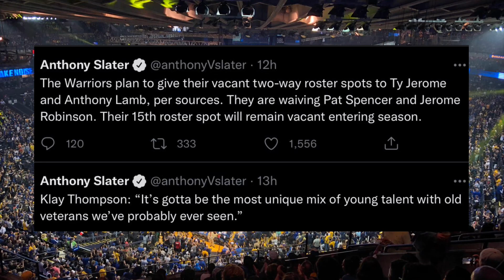BREAKING: Golden State Warriors OFFICIAL 2022-2023 Season Roster (October Update)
BIBLE VERSE- “Just as the Son of Man did not come to be served, but to serve, and to give his life as a ransom for many.” Matthew 20:28 (CSB)

I have four videos coming out in the next five days, which is something I haven’t done in nearly 9 months. I hope to get the channel back on track, but it is very hard to make videos with how busy I’ve been. I’ll do what I can, but making videos in bulk like this and uploading them on nearly consecutive days seems to be the move. Either way, there are plenty of other Warriors and NBA YouTubers to watch, so I encourage you all to check out their channels! They often make much more in-depth, up-to-date content with better audio and visuals than what I can provide.